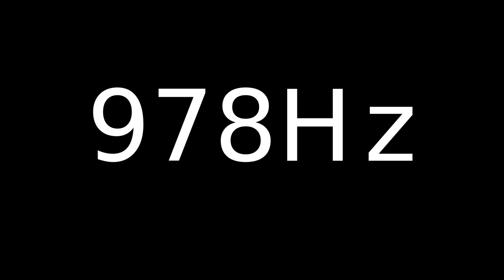Speaker Sound Test 978Hz